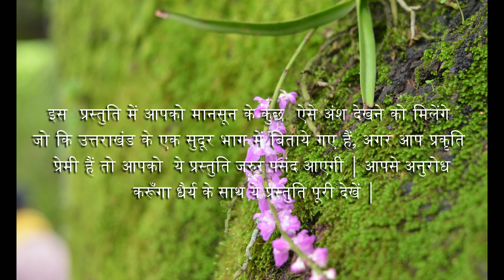Monsoon in Himalaya पहाड़ों में सुकून के कुछ पल Moments of life cherished with Nature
Are you a nature lover ?
let's spend पहाड़ों में सुकून के कुछ पल  few moments of life cherished with Nature and Himalaya in monsoon season, when every thing is clean and calm, when greenary spreads over vast medow of Himalaya.

Welcome 🙏 !
Viewers , Glad to see you here. 😊
"Nature and Himalaya " a channel is dedicated to Mountains 🌄 , Himalaya 🏔 , Nature 🌻 , Wild Life 🐾 , Flora and founa 🌲, Trekking 👣 , Travelling 🏍 and Photography 📸.
This channel is for all those , who observe 🔍 small details of their surroundings.

This is a new channel , if you like the content worth watching please show you love  ❤ by pressing Like 👍 button.  Write you view on Comment  Box below 🖊 if you want to interact with me .